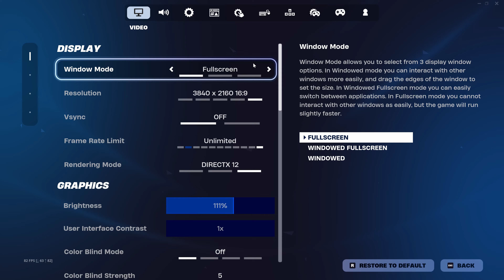Fortnite Fortnitemares 2024 Gameplay 4K Ultra Settings RTX 3090 RTX / DLSS ON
Fortnite chapter 5 Season 4 Fornitemares 2024 played here on 4K resolution on ultra settings with everything maxed out with DLSS at quality and hardware raytracing RTX ON.

Recorded with shadowplay ,without recording upto 5fps boost.

My System :

Ryzen 9 5950X
Cooler Master Hyper 212 LED Cpu Cooler
Asus ROG Dark Hero 8
Cooler Master ML360R
Deepcool LS720
32GB RAM DDR4 3200MHz
RTX 2070 Super 8gb DDR6
MSI GeForce RTX 3090 Ventus 3X 24G OC
MSI gaming plus B350
Corsair VS650 PSU
Corsair V850 80+ Gold
Cooler Master H500 ARGB
Logitech Z906 5.1 Speaker System
Redgear ShadowBlade Mechanical Keyboard